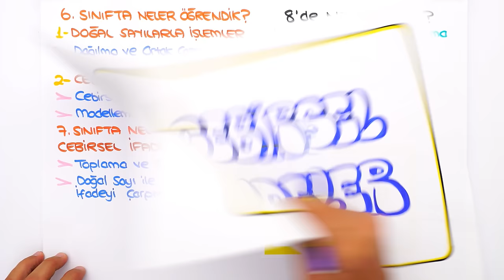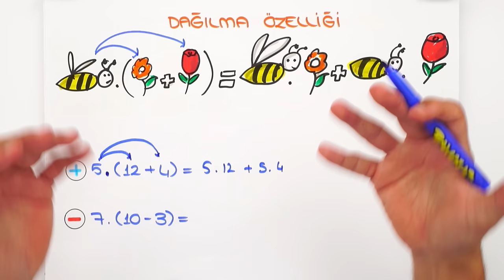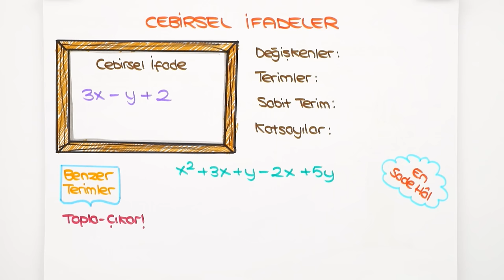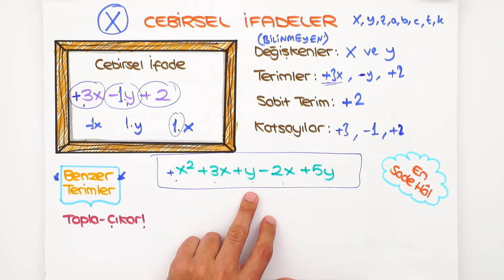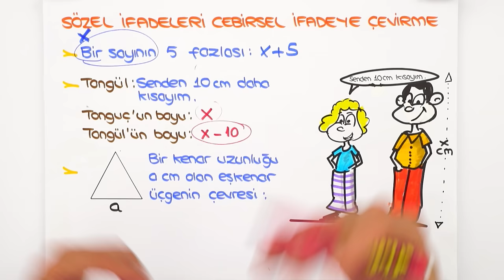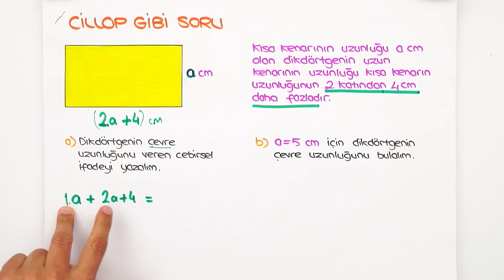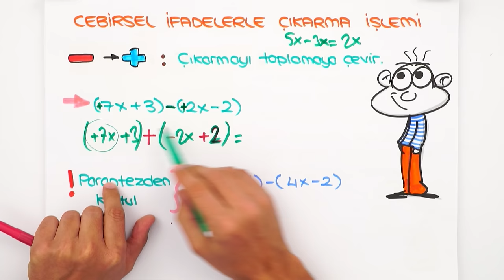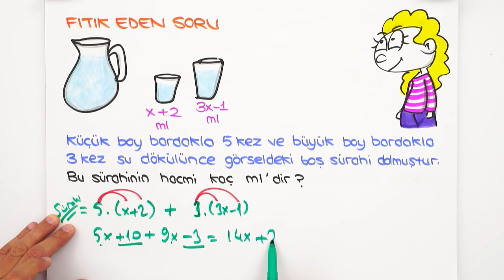Cebirsel İfadeler 📘 7'den 8'e Hazırlık Kampı #2024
7'den 8'e Hazırlık Kampı devam ediyor! ✨ 5, 6 ve 7. sınıf konularını tekrar ederek 8. sınıfa bomba gibi hazır olacaksın! Bugün Matematik dersinde, sizlerle beraber ''Cebirsel İfadeler'' konusunu öğreniyoruz. Kitabını kalemini hazırla, bu videoyu kaçırma! 😎